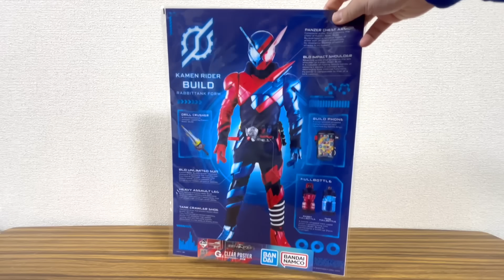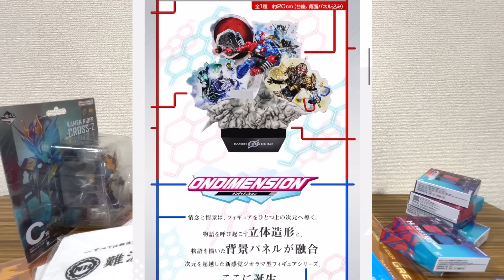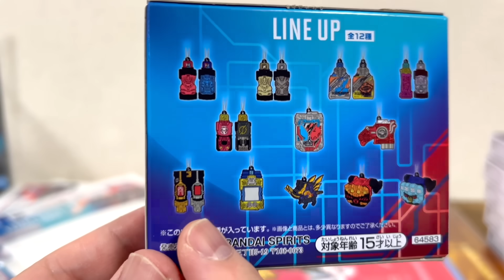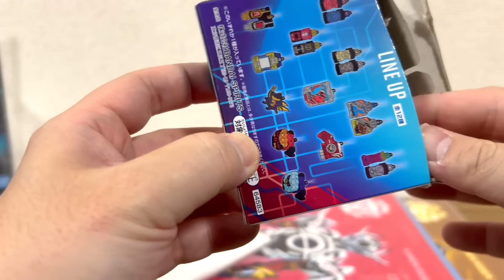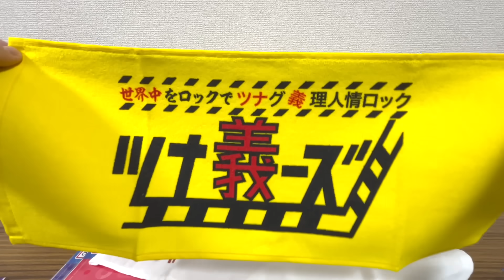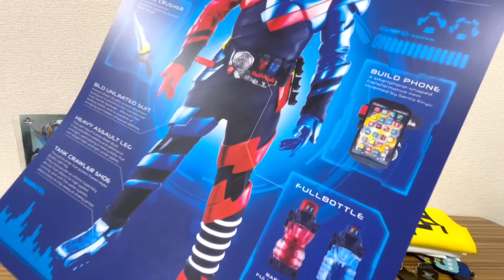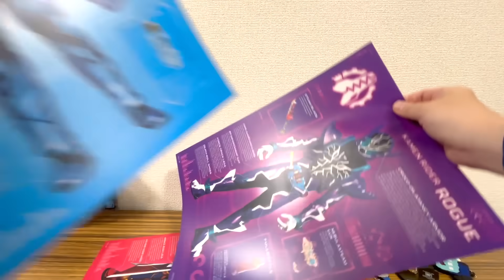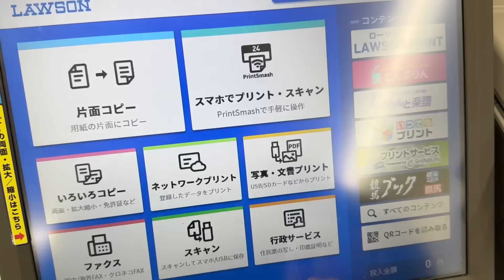全ては難波重工の為に20回分を購入ー！2024版 一番くじ仮面ライダービルドレビュー！ハズレ枠も実質当たりだろこれー！BMフィギュアはめちゃくちゃ良いぞ！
仮面ライダービルド一番くじ 2024夏

フルボトルシリーズ動画